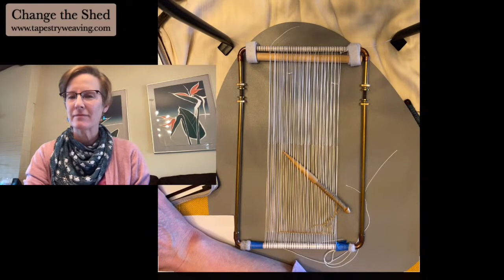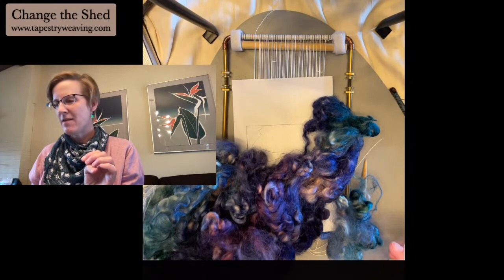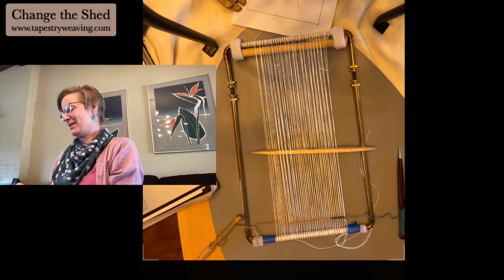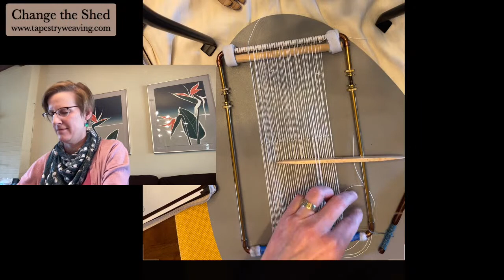Change the Shed, Wednesday, February 8, 2023 | Tapestry weaving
In this episode I'm coming to you from the western side of Virginia where I've been doing some hiking, dog sitting, and have started a small tapestry diary piece using handspun. There were some technical issues with this feed, but we managed to both weave and chat.

If you'd like to donate to keep this program free, you can find a donation button on my